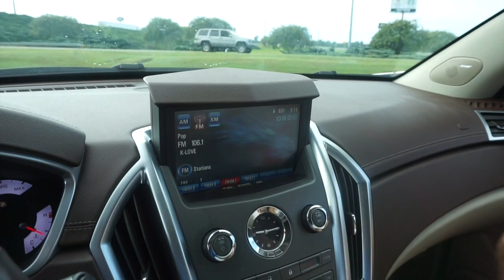ROAD TRIP WITH RYAN BACK TO ORLANDO!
So thankful that Ryan decided to road trip with me back to Orlando!

About Me!
Name: Sonali (Sun-all-e) aka sonarly, sona, nali
Age: 19
Ethnicity: Indian
College: University of Central Florida
Major: Radio/ Television
Sorority: Kappa Delta